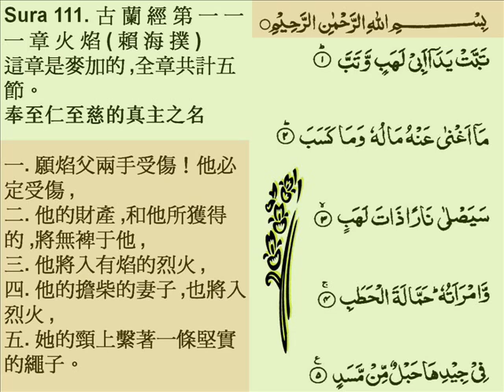s111c 他的財產 ,和他所獲得的 ,將無裨于他 - 苏拉基地Lahab 111